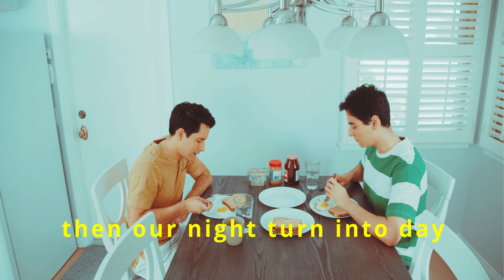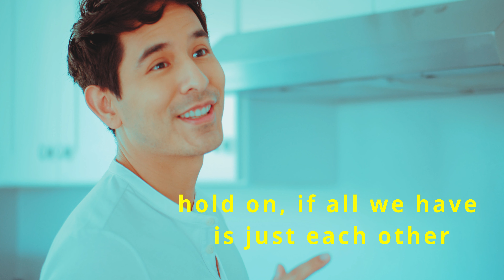HOLD ON by Justin Lee (STAY The Series)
Hold On Lyric Video (Composed and Performed by Justin Lee)

For everyone asking how to help our small, independent production company, we humbly accept donations as Team Campy Entertainment is run solely by two independent artists who are Filipino immigrants in Los Angeles. Your support means everything to us, as it allows us to create more meaningful and entertaining content, both now and in the future. Thank you very much!

If you want to watch Team Campy's multi-awarded family-comedy film entitled "First Semester" please watch it (available in all countries except Philippines)

Listen to STAY Official Soundtrack featuring "WHEN I SEE YOU, I SMILE" by Eric Verde

STAY The Series is now available FOR FREE on our Youtube Channel!

“STAY” is a heartwarming Asian-American seven-episode boys love series filmed in Los Angeles, California. It is topbilled by Sebastian Castro, Ellis Gage, Bombalicious Eklaver and multi-awarded actress Lotlot de Leon. With the special participation of Hannah Joo, Jeff Chen, Valentino Vladimirov, Nate Gill, Chad-Bushman Guertin, Phillip Musumeci and Xander Bailey.

The series is directed, written, produced and edited by Allan Ibanez and Dexter Hemedez who directed, wrote and produced the multi-awarded films "FIRST SEMESTER" and "THE RELIEVER".